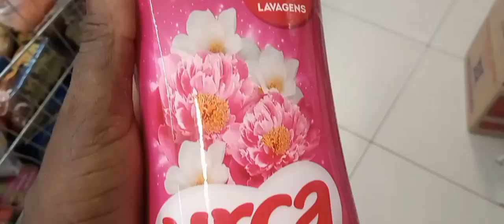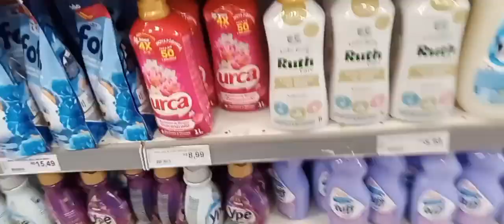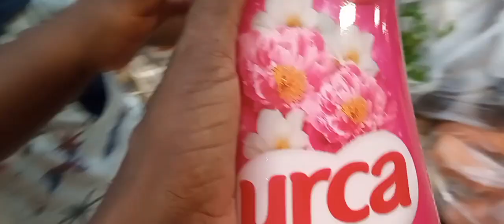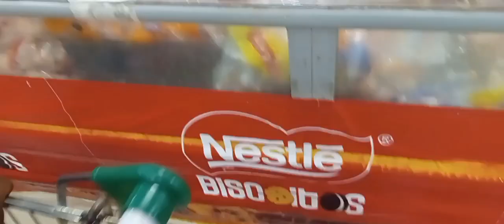Fazendo as compras do mês e quanto eu gastei 💰